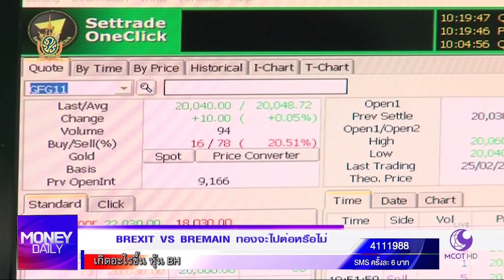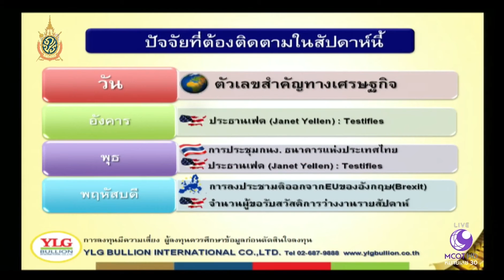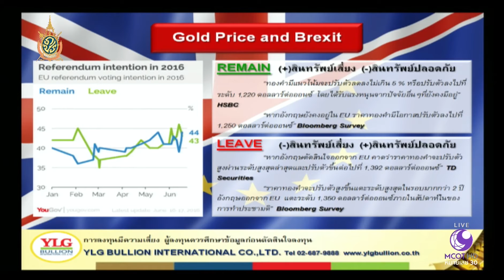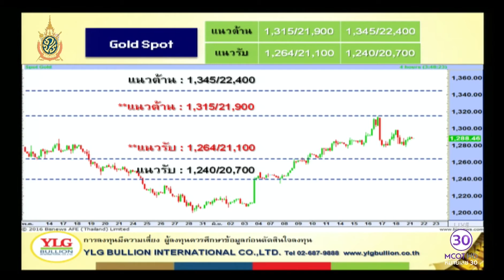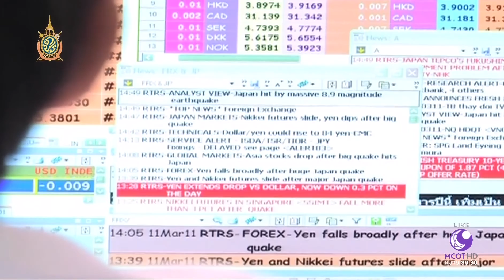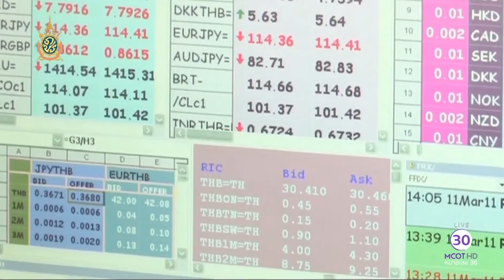Money Daily 21 มิถุนายน 2559 ช่วงที่ 3